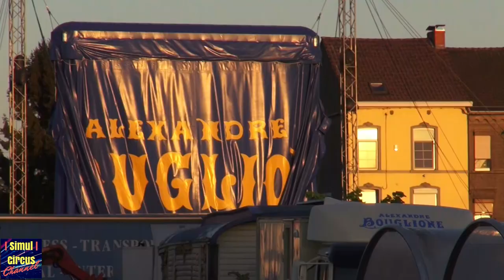Le Cirque Alexandre Bouglione | Logistique | Circus Transport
L'équipement du cirque Alexandre Bouglione sur le transport de La Louviere à Binche, Belgique. Vive le Cirque!
-Circus Alexandre Bouglione moves her equipment (in part) from La Louviere to Binche, Belgium.
-Die Ausrüstung des Zirkus Alexandre Bouglione geht auf Transport von La Louviere nach Binche, Belgien.
-Het Belgische Circus Alexandre Bouglione zet een gedeelte van haar materieel op transport. De rit overbrugt een kleine afstand van 13 kilometer, en gaat van La Louviere naar Binche.
-L'apparecchiatura del Circo Alexandre Bouglione sul trasporto del Louviere in Binche, il Belgio. Viva il Circo!
-El equipo de circo Alexandre Bouglione va en el transporte de la Louviere a Binche, Bélgica.

Долго жить цирк

Recording dates (2018):
La Louviere, May 5 & 6
Binche, May 6